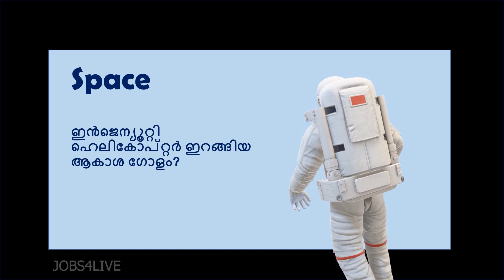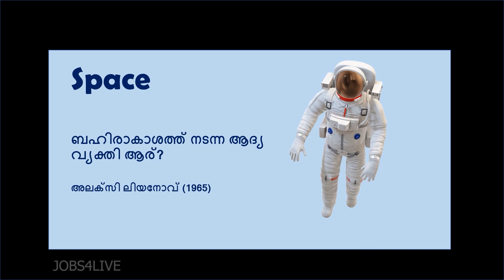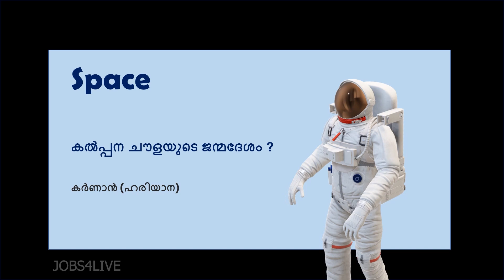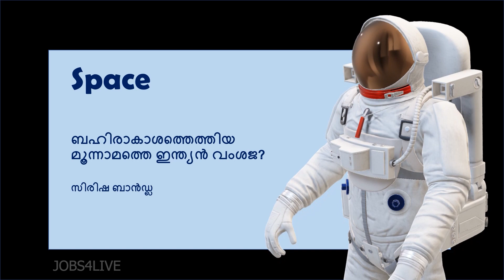PSC WORLD -SPACE Kerala psc pq science and technology part 1